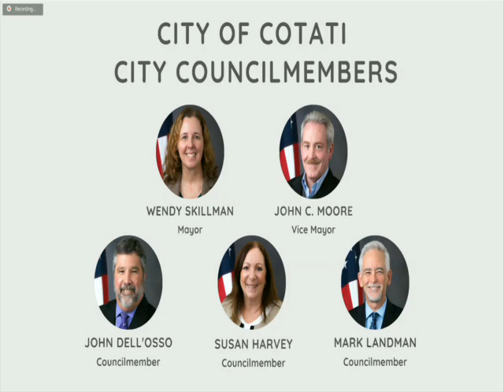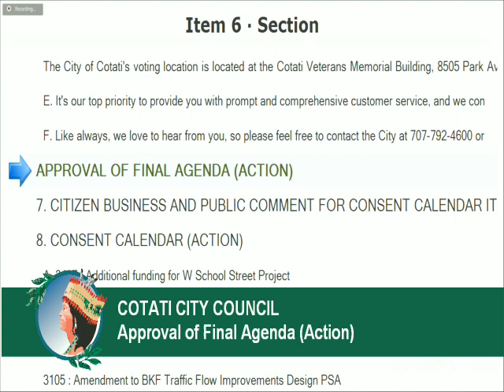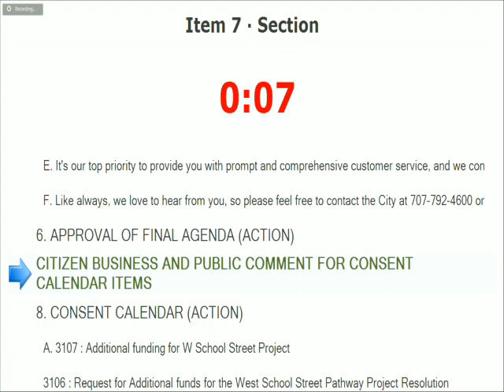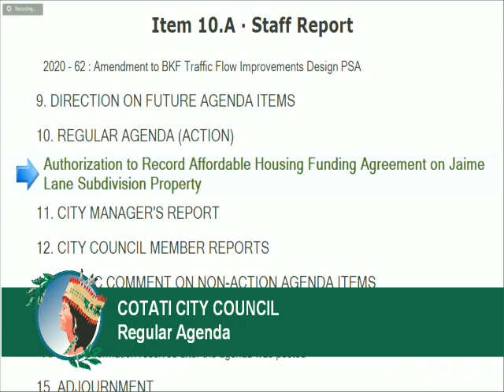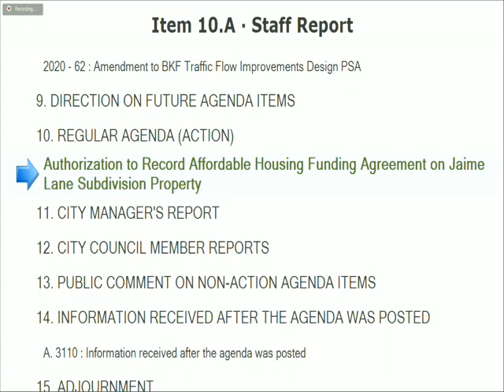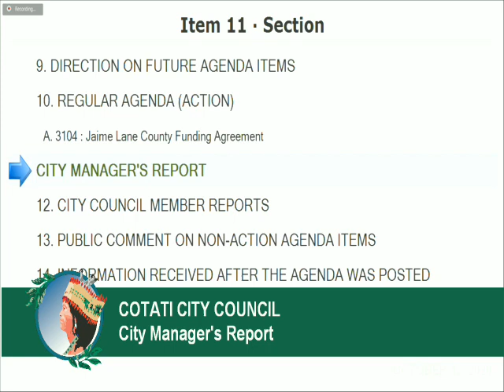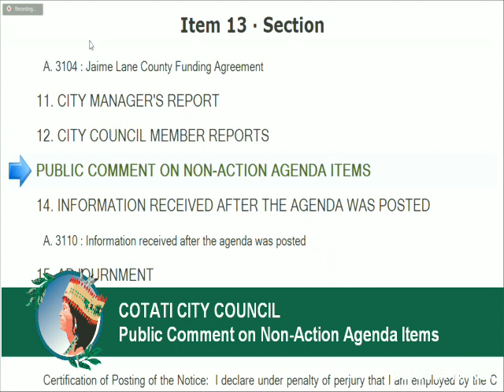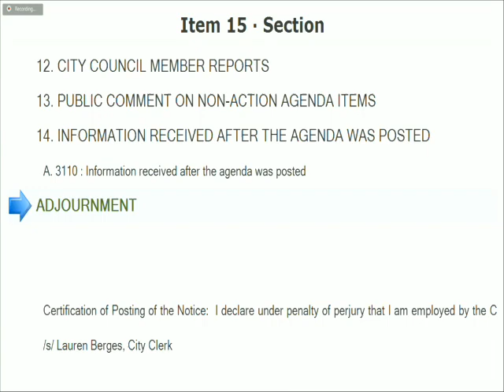10-13-2020_0700 PM- Cotati City Council - Regular Meeting